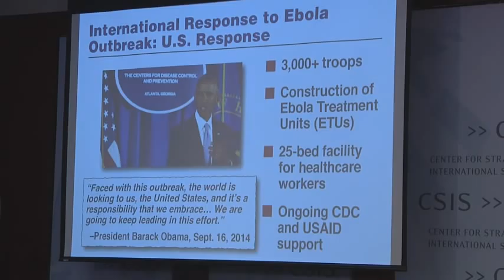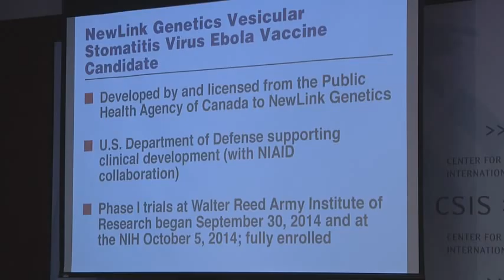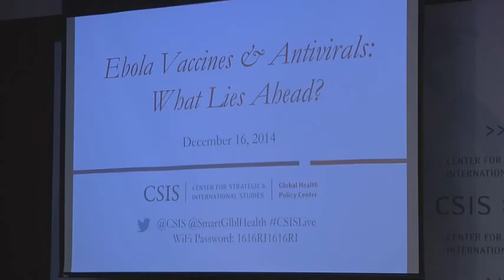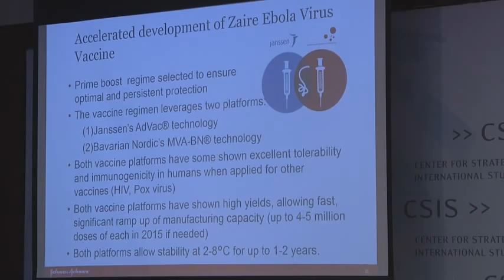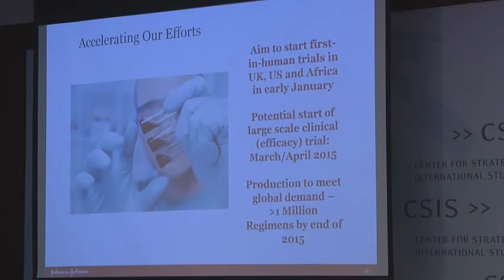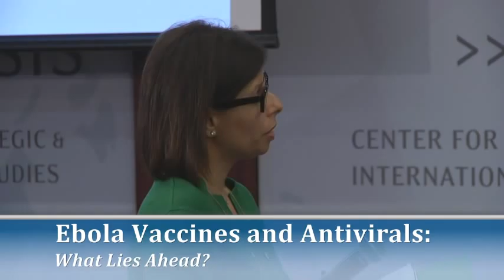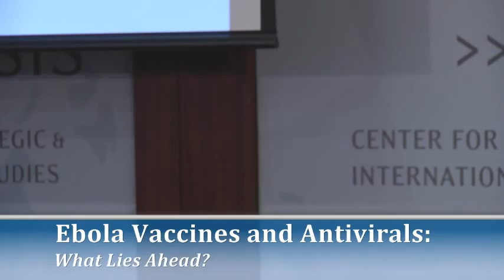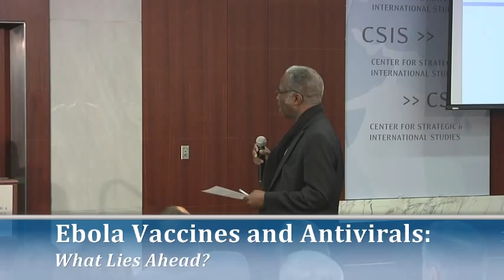Ebola Vaccines and Antivirals: What Lies Ahead?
There are rapidly accelerating efforts underway by industry, governments, NGOS, international organizations, and foundations to bring forward Ebola vaccines and antivirals. There have been promising early returns, amidst considerable unknowns and acute pressures to find safe, effective, and affordable new technological tools. Ambitious field trials are set to begin in the new year in West Africa. Hear what lies ahead from those on the front lines:

Dr. Anthony Fauci, Director of the National Institute of Allergy and Infectious Disease (NIAID)

Dr. Moncef Slaoui, Member of the GSK Board of Directors and the Corporate Executive Team

Dr. Johan Van Hoof, Global Therapeutic Area Head, Infectious Diseases and Vaccines, Janssen Research & Development, LLC

Mr. Rohit Malpani, Director of Policy and Analysis, Medecins Sans Frontieres Access Campaign

Dr. Julie Gerberding, President, Merck Vaccines

Dr. J. Stephen Morrison, Senior Vice President and Director of the CSIS Global Health Policy Center will moderate.

Programs
Africa and Global Health, Global Health Policy Center
Topics
Global Health
Regions
Africa